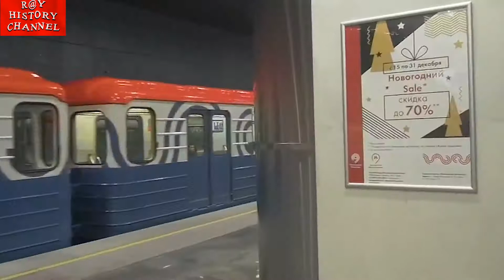Станции Московского метрополитена | Беломорская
Осторожно! Двери закрываются. Следующая станция "Беломорская"